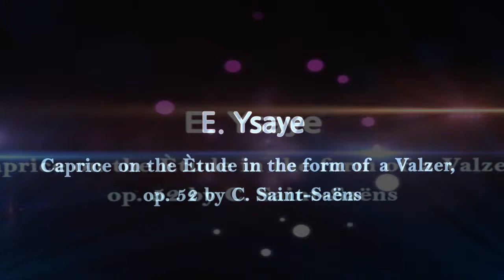Hansaem Rue' Violin Recital-5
E. Ysaye
 -Caprice on the Ètude in the form of a Valzer, op. 52 by C. Saint-Saëns